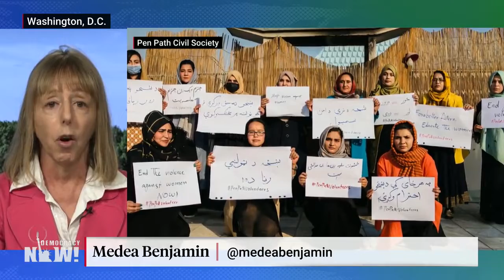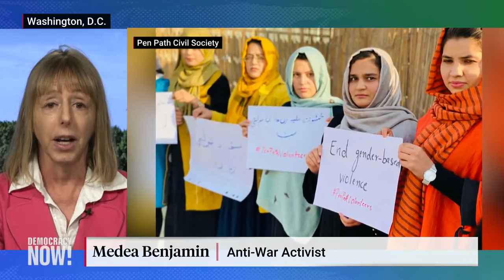U.S. holding Afghanistan’s money in a New York vault while Afghan’s are boiling grass to eat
Medea Benjamin, co-founder of CODEPINK said "the U.S. for 365 days, has been holding Afghanistan’s money in a New York vault while Afghan people are boiling grass to eat, are selling their kidneys, are watching their children starve."

President Biden ruled out releasing roughly $7 billion in Afghan assets held on U.S. soil.